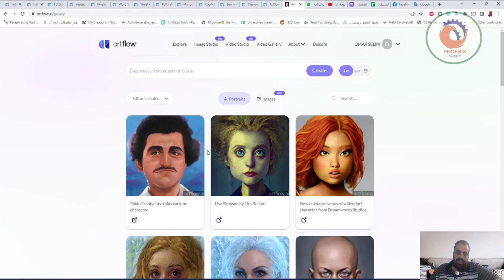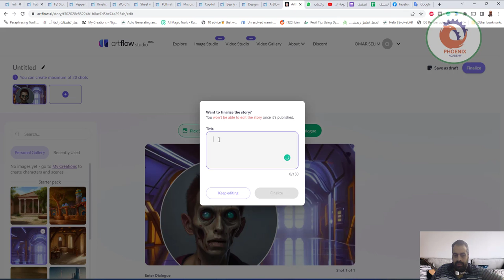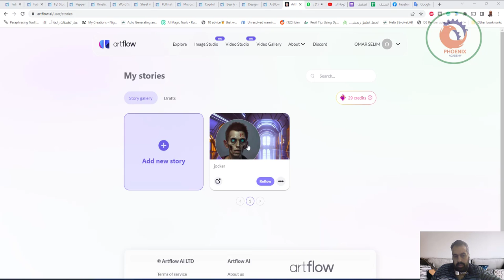حول الأفكار بسهولة إلى قصص متحركة ودع الإبداع يتدفق يتيح لك Artflow ai إنشاء قصص الرسوم المتحركة ال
❤️ روابط التواصل
✅ انستجرام